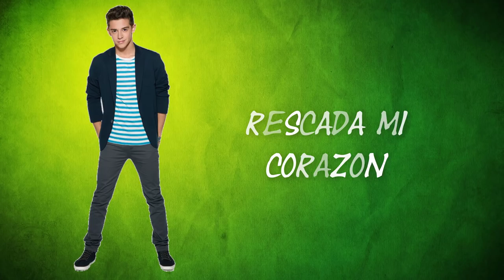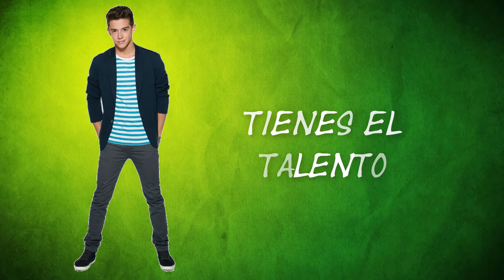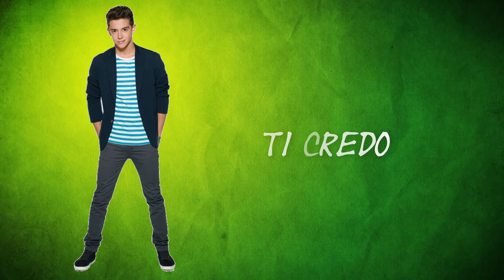Matteo vs Federico